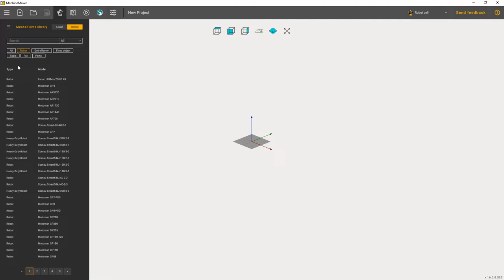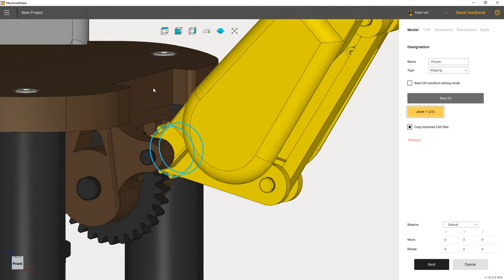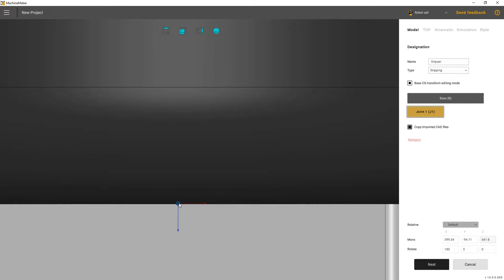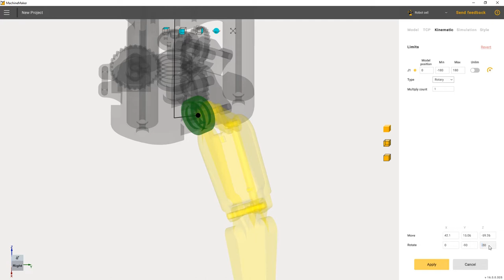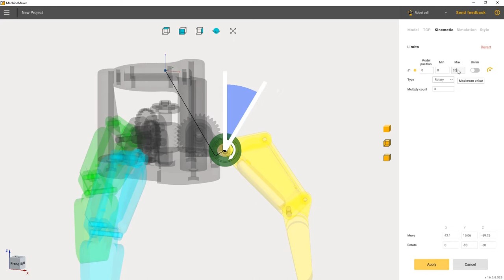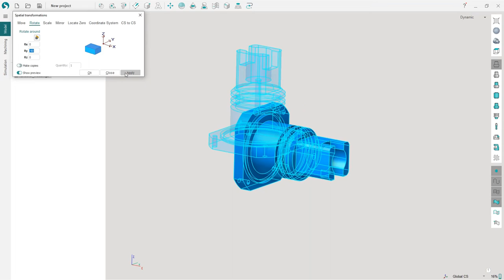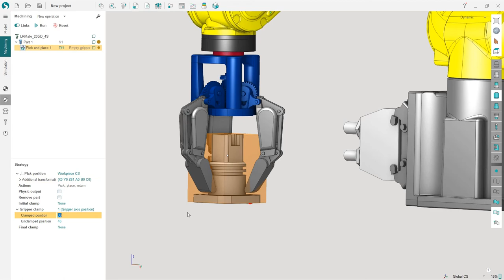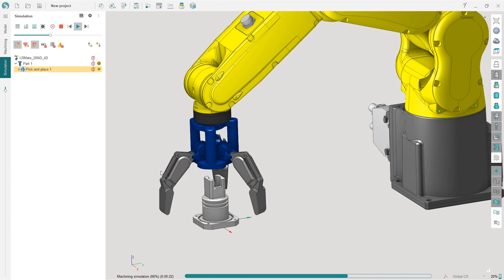MachineMaker 16: Composite End Effector